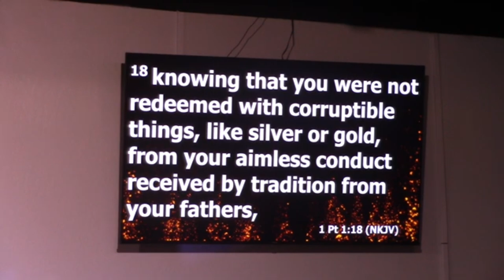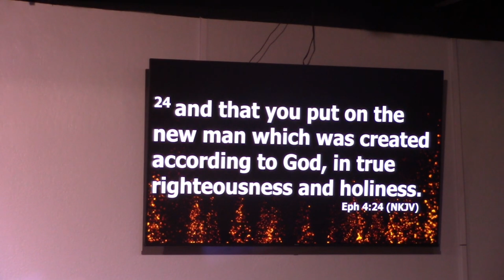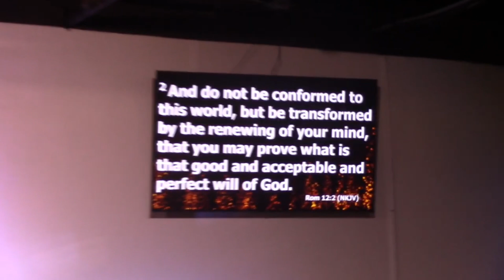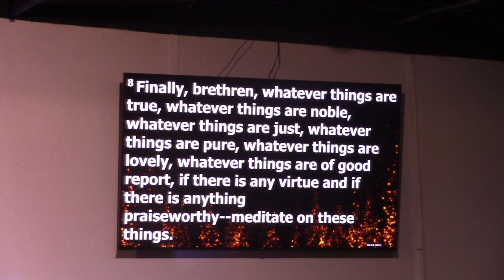Wednesday Evening Service Pastor Herb Rubi